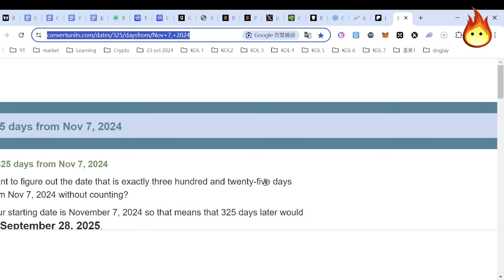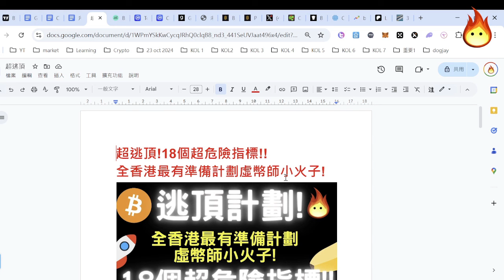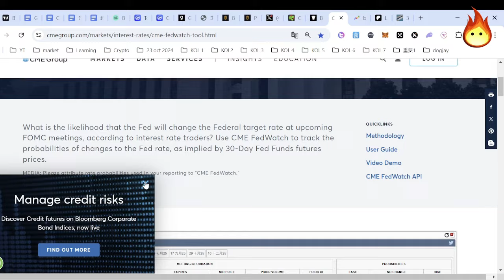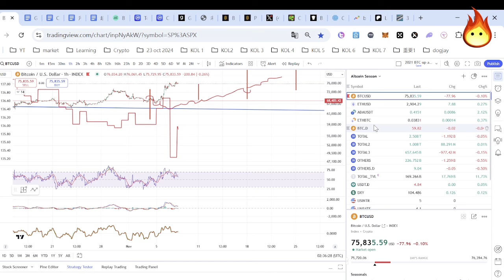🔥國家層面接你貨(Part 1/6).不要後悔最後一車!估終極估頂!😍] Patreon優先